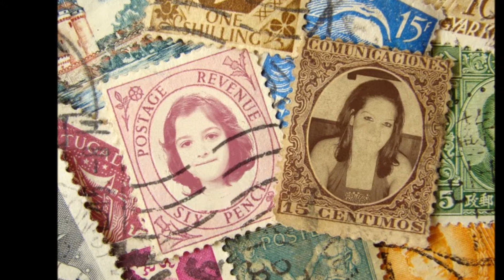Αν θυμηθείς τ' όνειρό μου